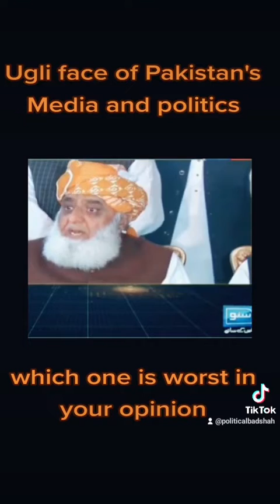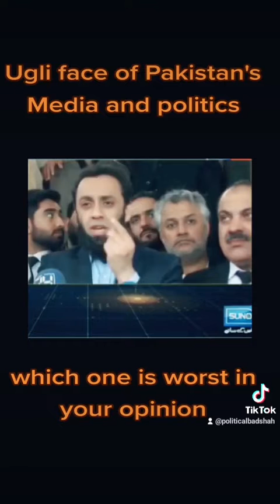Pakistan Politicians and Lifafa Sahafat worst in the world | Pakistan Tahreek e Insaf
Watch my tiktok @ms.badshah